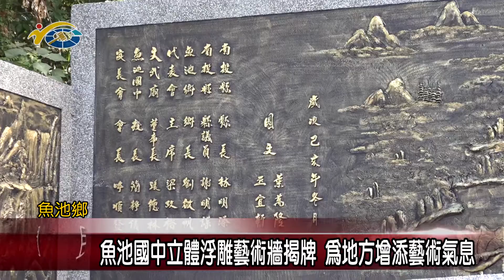20201221 民議新聞 魚池國中立體浮雕藝術牆揭牌 為地方增添藝術氣息(縣議員 謝明謀、王秋淑)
魚池國中立體浮雕藝術牆，在南投縣政府、魚池鄉公所265萬經費補助之下，經過一年時間興建完成，這座富含在地特色，還有教育意義的大型校園建築，日前舉辦揭幕啟用儀式，縣長林明溱、縣議員謝明謀、王秋淑也出席參加，場面熱鬧。